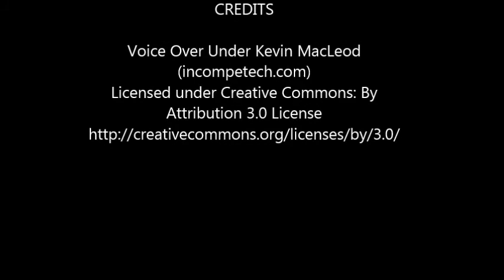TINGKO BEACH and King Arthur's Beach in Alcoy, Cebu (South) | aRVees Blog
Alcoy is located in the northern part of Cebu Province and is home to some of the best beaches in Cebu, Philippines - Tingko beach in particular. In this video you'll see Tingko Beach and King Arthur's Beach.